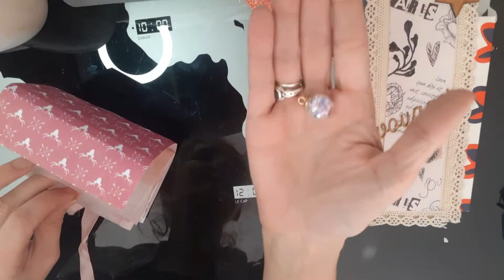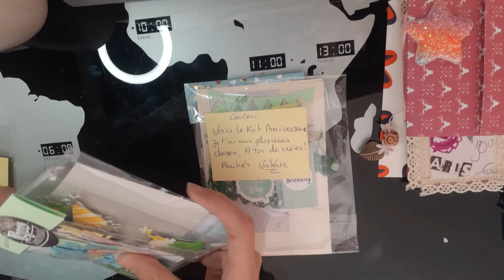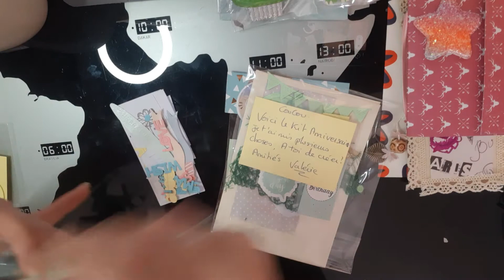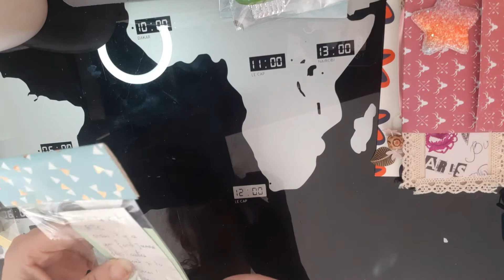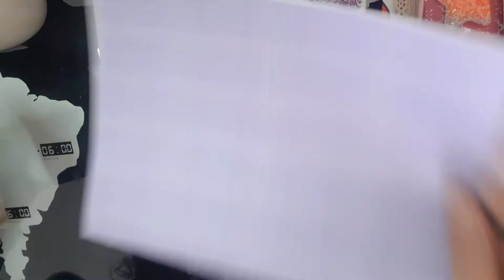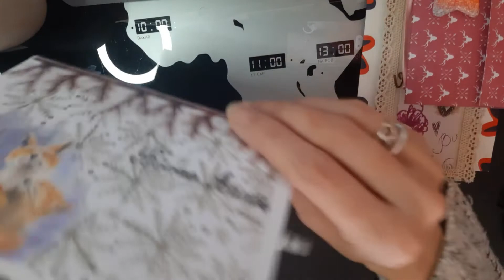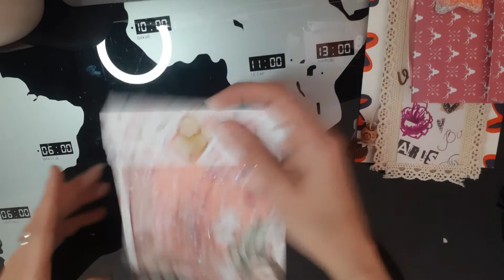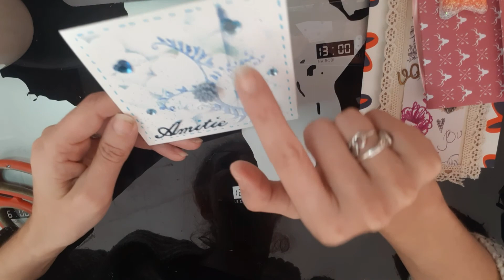bal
coucou

vinted : nat76170

à bientôt